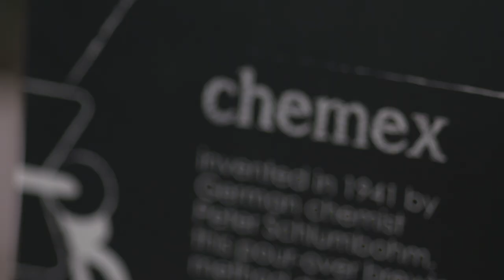[Jones The Grocer] - Emirates Golf Club now open! - Film 2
Emirates Golf Club, Dubai
Clubhouse Ground Floor
Trading Hours:
Daily: 6:00am - 11:00pm